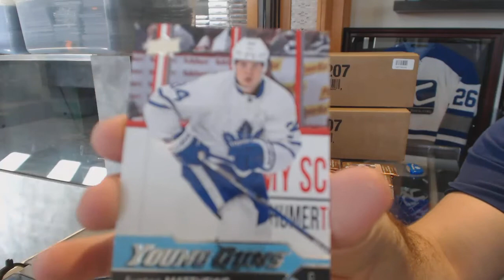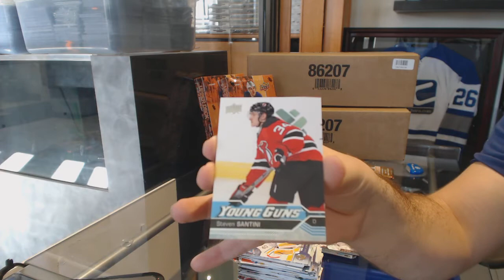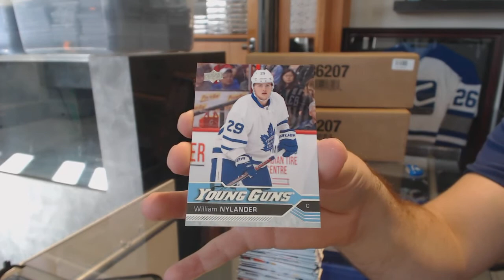Tschus19's 16-17 Upper Deck Series 1 Hockey Box Break